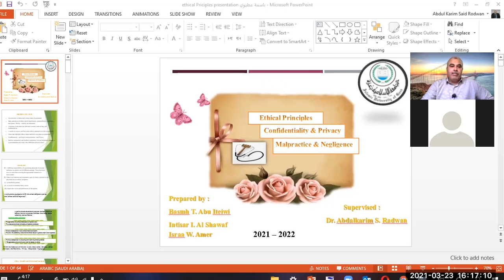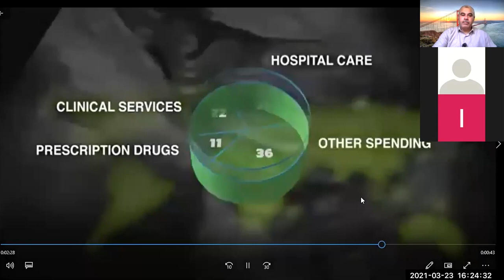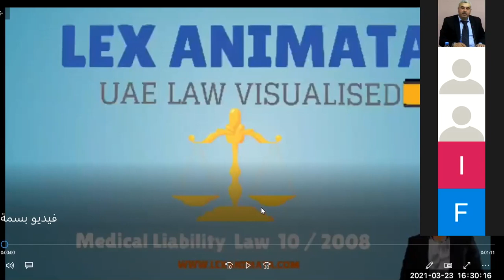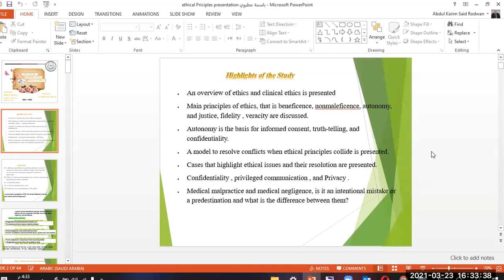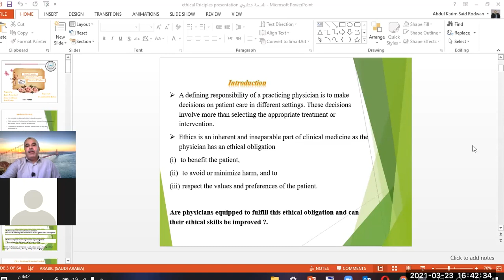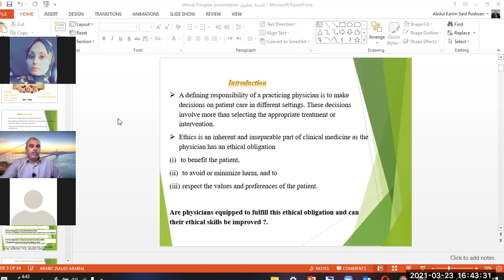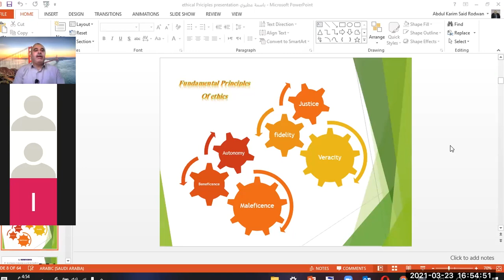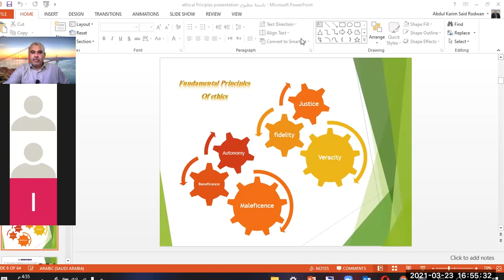20 Privacy & confidentiality Basma Intisar Israa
المحافظة على الخصوصية والسرية للمرضى ماجستير الإدارة الصحية